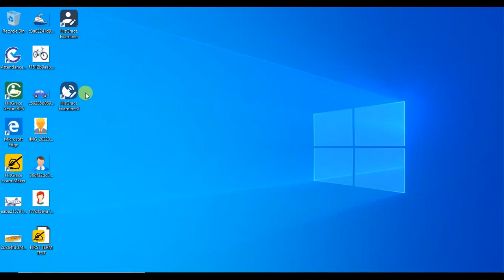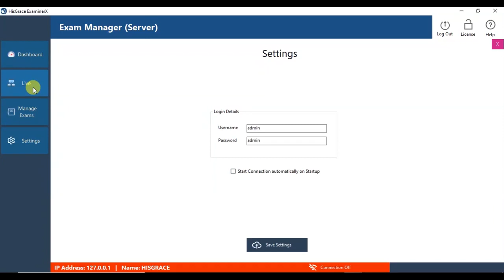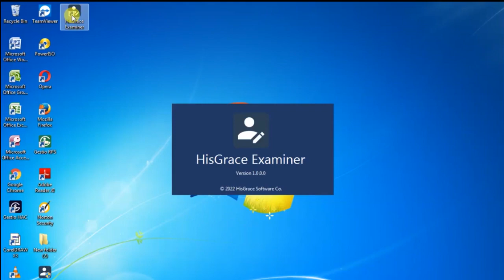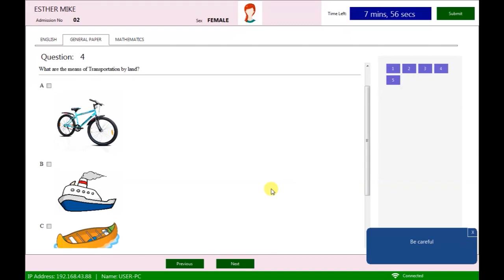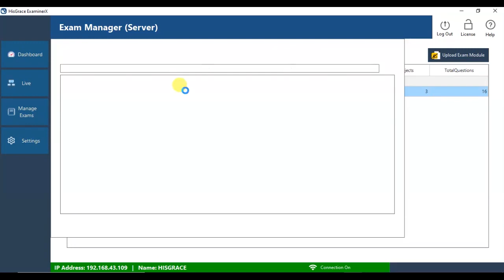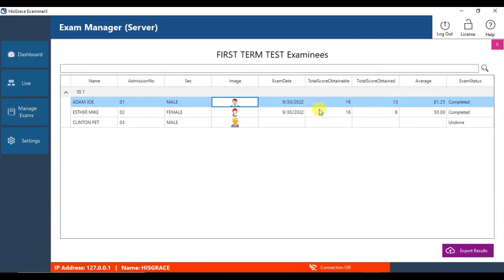How to Conduct CBT Examination from Server Easily with HisGrace ExaminerX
HisGrace ExaminerX manages and monitor examinations in real time from server. It has features of remotely controlling and monitoring examinees’ activities.